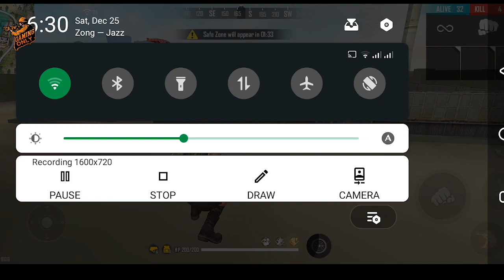One Man army In Solo Rank Match | Op Gameplay With || Very Hard Free Fire match || Garena Free Fire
Free Fire With GM Bahi

Hey Guys,
         I Am GM and my free fire id name is ꧁Gmbahi786 ( ONLY GAMING ) I make family friendly Gaming Entartaining videos (PC/Phone/Laptop) for everyone to enjoy with their Friends & family.You can see my videos without using headphone
1.Garena Free Fire Indonesia Live
2.Garena Free Fire Brazil Live
3.Garena Free Fire Brasil Live
4.Garena Free Fire India Live
5.Garena Free Fire Singapore Live
6.Garena Free Fire Thailand Live